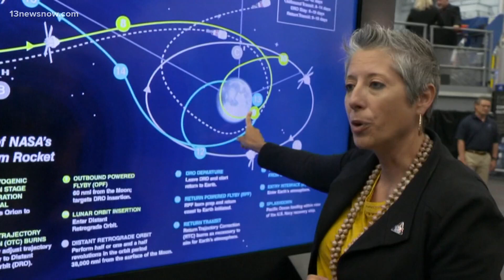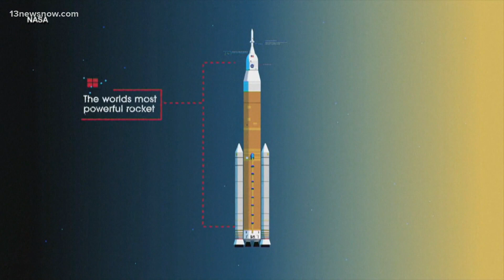Countdown for Artemis 1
We're just three days away from a new, historic mission to space. NASA is about to embark on a mission to the moon and people across America are preparing to mark the occasion. ABC's Andrew Dymburt has the latest.